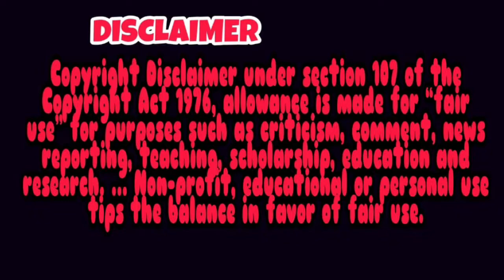Youthoob in 2050 | Talk Time Bong | A Talk Time Bong initiative | Bengali Comedy Video